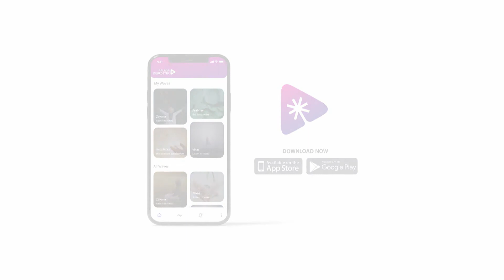പരീക്ഷാ പേടിയകറ്റാം, സ്‌കോളർഷിപ്പും നേടാം പാലന ന്യൂറോസിങ്ക് ആപ്പിലൂടെStudents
വിദ്യാർത്ഥികൾ, ഉദ്യോഗാർത്ഥികൾ, അവരുടെ രക്ഷിതാക്കൾ എന്നിവർ ഒരുപോലെ അനുഭവിക്കുന്ന  വിഷമതയ്ക്ക് ഒരു ശാസ്ത്രീയ പരിഹാരം...